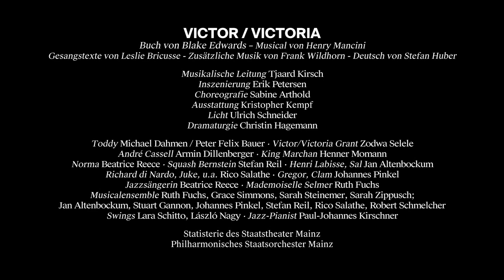VICTOR / VICTORIA {Trailer}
Musical von Henry Mancini
Buch von Blake Edwards
Gesangstexte von Leslie Bricusse
Zusätzliche Musik von Frank Wildhorn
Deutsch von Stefan Huber

BESETZUNG

Musikalische Leitung: Tjaard Kirsch
Inszenierung: Erik Petersen
Choreografie: Sabine Arthold
Ausstattung: Kristopher Kempf
Licht: Ulrich Schneider
Dramaturgie: Christin Hagemann

Toddy: Michael Dahmen / Peter Felix Bauer
Victor/Victoria Grant: Zodwa Selele
André Cassell: Armin Dillenberger
King Marchan: Henner Momann
Norma: Beatrice Reece
Squash Bernstein: Stefan Reil
Henri Labisse, Sal: Jan Altenbockum
Richard di Nardo, Juke, u.a.: Rico Salathe
Gregor, Clam: Johannes Pinkel
Jazzsängerin: Beatrice Reece
Mademoiselle Selmer: Ruth Fuchs
Musicalensemble: Ruth Fuchs, Grace Simmons, Sarah Steinemer, Sarah Zippusch; Jan Altenbockum, Stuart Gannon, Johannes Pinkel, Stefan Reil, Rico Salathe, Robert Schmelcher
Swings: Lara Schitto; László Nagy
Jazz-Pianist: Paul-Johannes Kirschner

Video: Andreas Etter